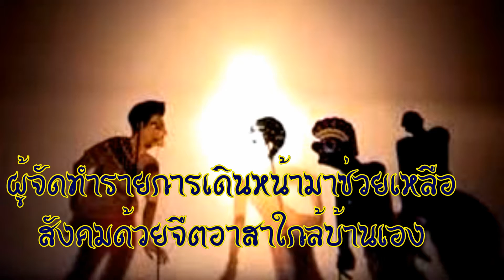ทำอะไรดีๆรีบถ่ายเก็บเอาไว้ ใกล้เลือกตั้งเดียวคนมาถ่ายนำไปเป็นผลงาน